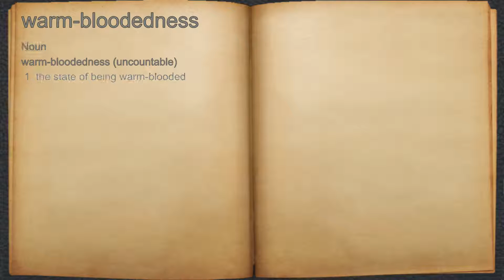What does warm-bloodedness mean?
A spoken definition of warm-bloodedness.

Intro Sound:
Typewriter - Tamskp